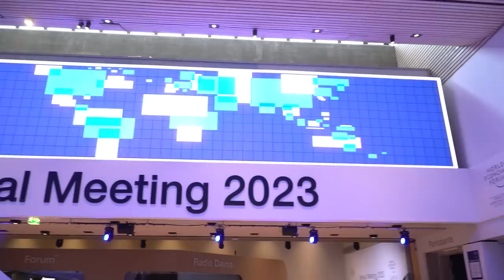Олена Зеленська у Давосі \ Виступи та зустрічі першої леді України